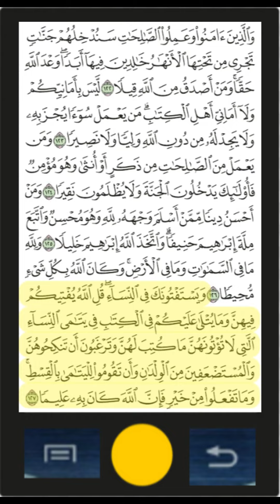VI 04 Surah An Nisa P22